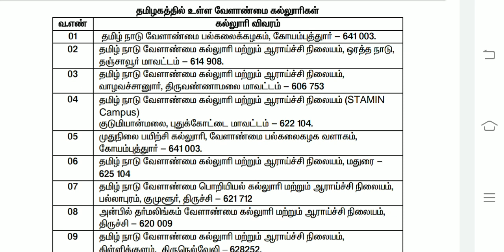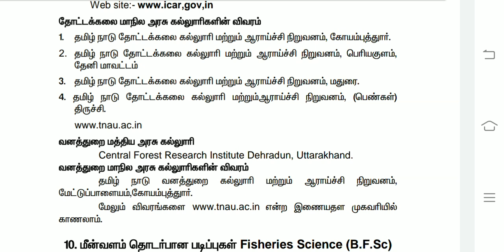TNAU|TNAU 2021 COUNSELLING|வேளாண்மை அரசு கல்லூரிகள்|Government|TN|Agri|Colleges|Vincent Maths